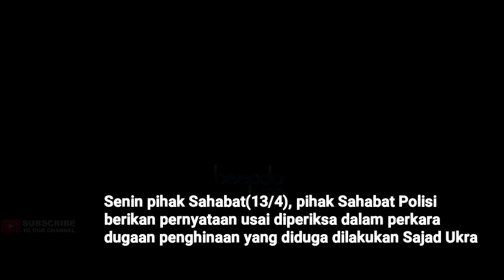Penjelasan Sahabat Polisi, Usai Diperiksa Soal Laporan pada Sajad Ukra, Mantan Suami Nikita Mirzani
Sahabat Polisi pada Senin (13/4) dimintai keterangan penyidik Ditreskrimsus Polda Metro Jaya terkait laporan kepada Sajad Ukra, mantan suami Nikita Mirzani. Bagaimana komentar mereka usai dimintai keterangan sebagai saksi pelapor?